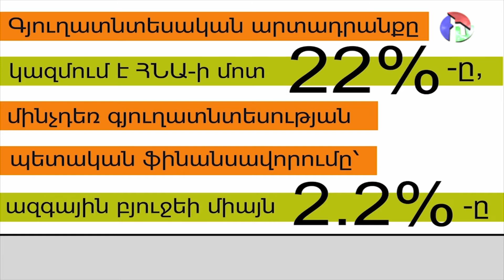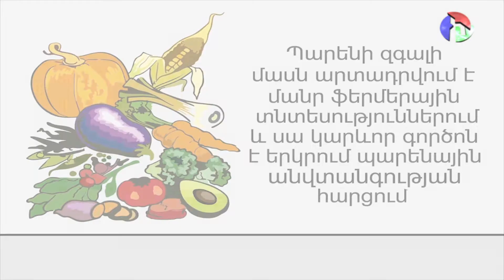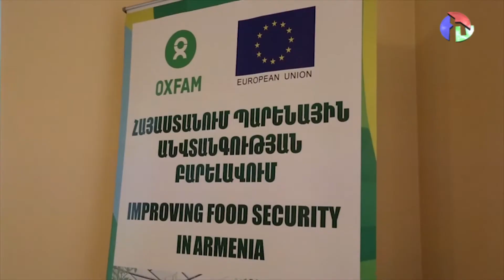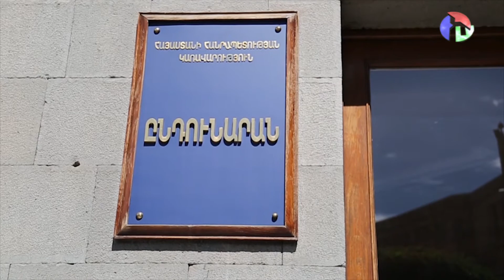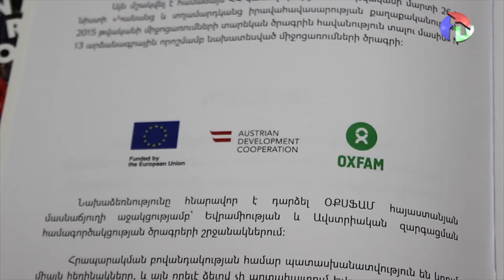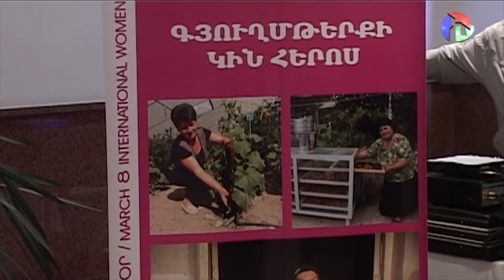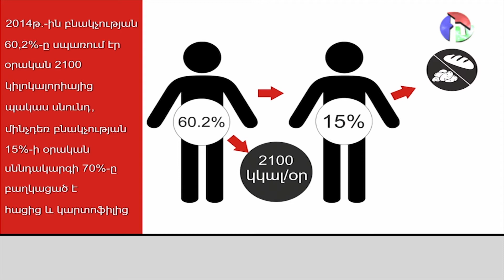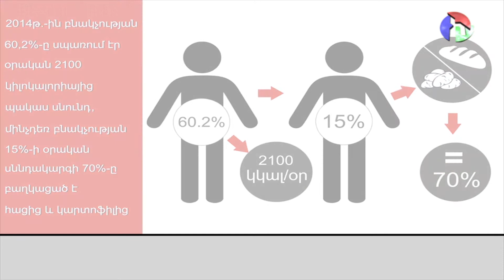ՕՔՍՖԱՄԸ ՏԱՎՈԻՇԻ ՄԱՐԶՈՒՄ